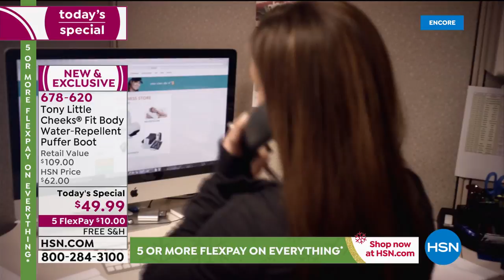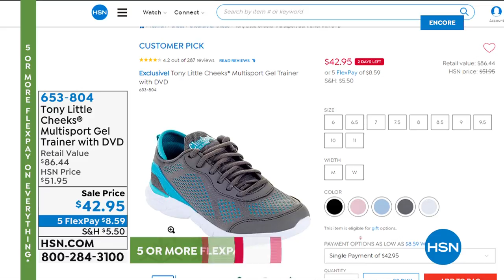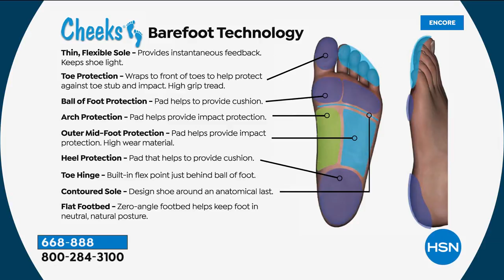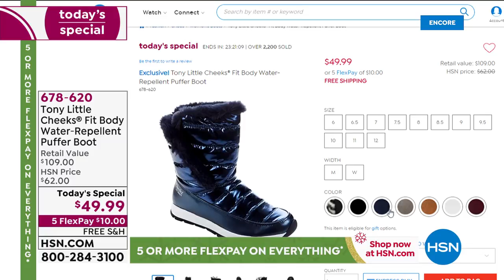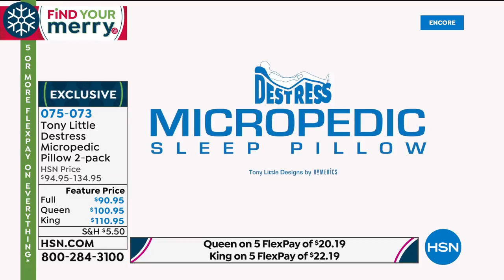Arctic X 6in1 Reversible Hood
Brave the cold in this handy hood. The reversible design features dual drawcord closures and a wind and waterresistant  lining, so no matter what the conditions during your adventure, you can face the hawk headon.

    Make sure the toggles on the drawstring and the drawstring itself are loosened before putting on the hood.
    The hood offers a snug fit, purposely, so that it covers your face, neck or head to keep those areas warm.